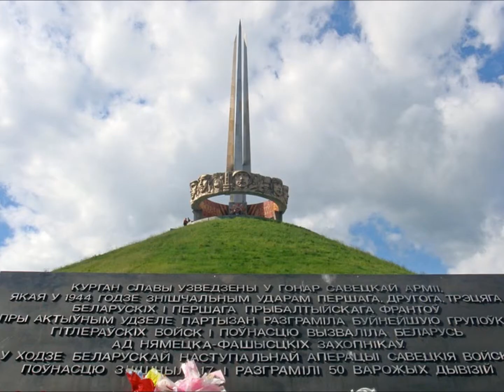Моя Беларусь Александр Якименко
слова и музыка Александра Якименко, новые песни автора и исполнителя, Беларусь Островец